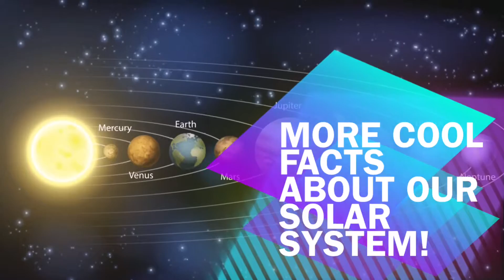Stargazer 1357's Channel Trailer!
This is my updated channel trailer for summer 2016!